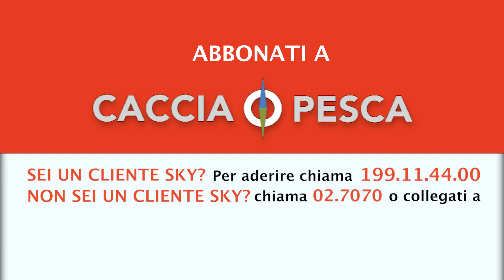KEEP CALM & UPSTREAM LE INDISPENSABILI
Una nuova serie che Riccardo Sensidoni, pescatore, costruttore e rod maker noto agli appassionati del canale, dedica interamente alla costruzione di esche per la pesca a mosca. Dodici episodi, trentanove dressing per realizzare una fly box utile per affrontare praticamente ogni possibile situazione di pesca: ecco l’ardito obiettivo che si pone questo nuovo appassionante progetto. Lo spettatore imparerà la meccanica della costruzione passando attraverso tutti gli stadi di preparazione, seguendoli prima nel laboratorio di Sensidoni, e poi durante le azioni di pesca, in cui si evidenzia come, per avere successo, diventi indispensabile l’osservazione, il ragionamento, l’intuito che porta alla perfetta imitazione di quello che avviene in natura.

KEEP CALM & UPSTREAM LE INDISPENSABILI - A partire da mercoledì 23 dicembre alle ore 21.00 su Pesca Tv Sky Canale 236